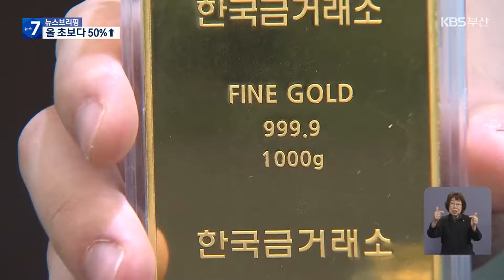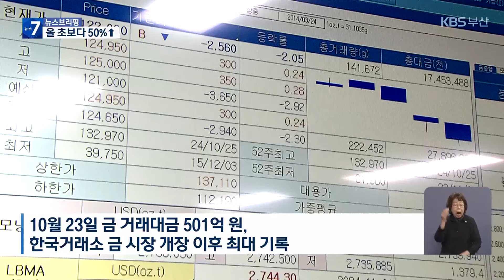금값 고공행진…거래소 사상 ‘최대 거래’ / KBS 2024.11.04.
[앵커]

 금값이 올해 초보다 50% 가까이 오르는 등 고공행진하고 있습니다.

 한국거래소에서 거래된 올해 금 거래대금도 2조 원에 육박했는데, 특히 지난달 하루 평균 거래대금이  사상 최대를 기록하기도 했습니다.

 당분간 금 수요는 계속 증가할 전망입니다.

 [리포트]

 한국거래소에서  1월부터 10월까지 거래된 금 대금은  1조 9천634억 원.

 지난 한 해  거래대금 1조 천286억 원보다 70% 이상 많은 수준입니다.

 금 거래량도 증가 추세로 지난해 13톤가량을 거래했는데, 지난달 이미 18톤을 초과했습니다.

 지난달 하루 평균 금 거래대금은 232억 원.

 올해 1월 52억 원보다  4배 넘게 증가했습니다.

 특히 지난달 23일엔 하루 거래대금이 501억 원으로 2014년 3월 한국거래소 금 시장 개장 이후 최대를 기록했습니다.

 [이국철/한국거래소 금 시장팀 부장  : "국제정세 불안과 미국 금리 인하 시기에 대한 불확실성 등 세계 경제의 불안정으로 인하여 상대적으로 안전자산인 금에 대한 일반 투자자들의 관심이 증가한 것으로 보입니다."]

 거래량이 폭증하며 거래소 금값도 크게 올랐습니다.

 지난달 말 기준 1g당 금 가격은  12만 천여 원으로 올해 초 8만 6천여 원보다 47% 급등했습니다.

 하지만 금 현물 시장에서는  금값 급등으로 거래가 오히려 줄었습니다.

 [김영훈/부산귀금속유통업조합 이사장  : "실제 거래는 금값이 안정이 됐을 때 즉 아무리 단가가 높든 적든 고정이 됐을 때 그런 실물 거래가 많이 이루어지고…."]

 해외 금 거래소와 비교해도  국내 금 투자 열기는 더 뜨겁습니다.

 상하이 금 거래소는 지난달 금 거래량이 올해 초보다 47% 감소했고, 이스탄불 거래소도 1월 대비 20% 줄었습니다.

  미국 금리 인하 기대와 중동 지역 전쟁 등 불안 요소가  지속될 경우 내년에도 금값 고공 행진은 계속될 것이라는 게  전문가들 분석입니다.

 촬영기자:윤동욱/그래픽:김명진